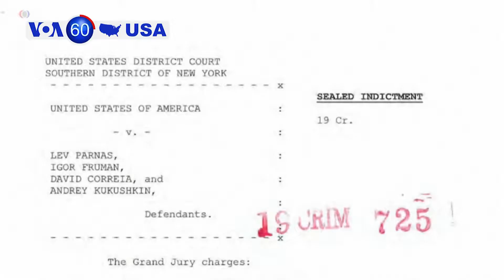2 Giuliani Associates Arrested, Accused of Campaign Finance Fraud - VOA60 America 10-11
Lev Parnas and Igor Fruman, two associates of President Donald Trump's personal attorney, Rudy Giuliani, are under arrest on federal charges of making hundreds of thousands of dollars in illegal contributions to Republican campaigns, including a pro-Trump super PAC. The two Florida-based businessmen, who allegedly lobbied for the ouster of a former U.S. ambassador to Ukraine last year, were being sought by House of Representatives impeachment investigators at the time of their arrest.

Two bridges linking the U.S. and Mexico remain open Friday, a day after border officials shut down the spans after hundreds of mostly Central American migrants seeking asylum protested on the Mexico side of the ports of entry.

And, hot and windy conditions are causing wildfires to spread through northern Los Angeles. Hundreds of thousands are still left without electricity after suppliers cut power in a bid to prevent further fires.